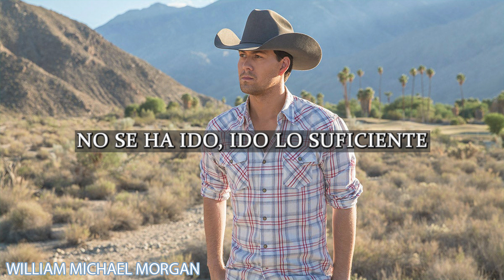William Michael Morgan, Gone Enough , Traducida al español